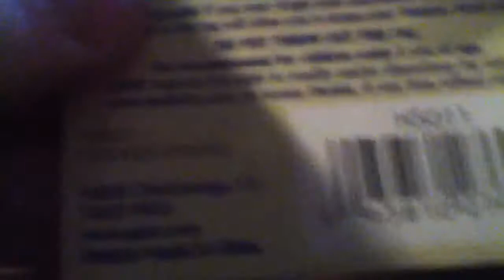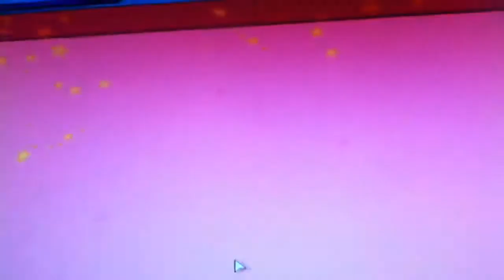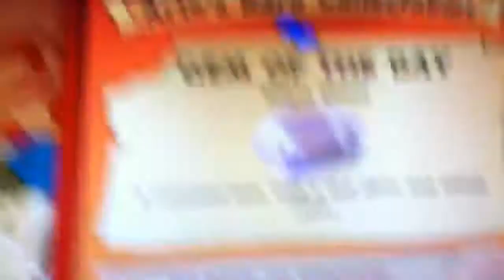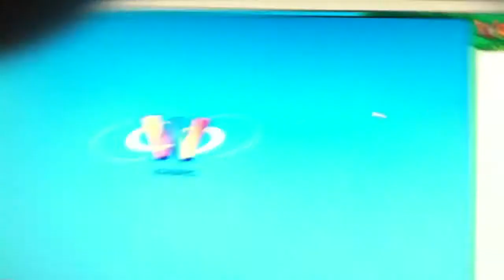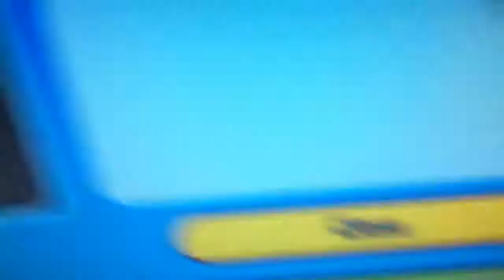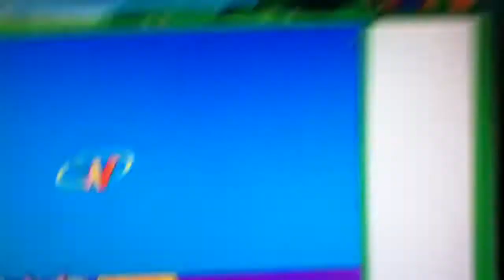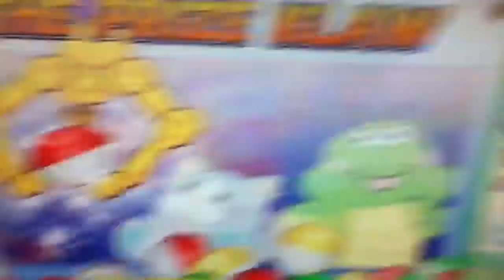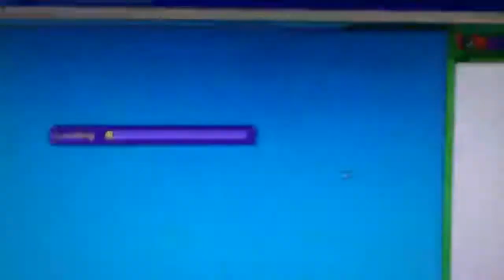New webkinz I got for valentines day!!!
Happy valentines day!!!-333 I got a new webkinz;)